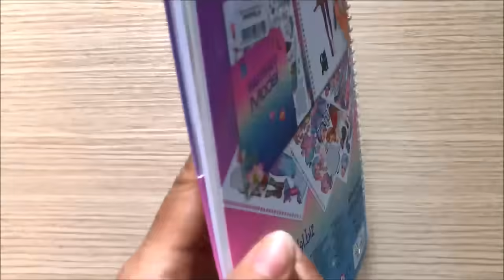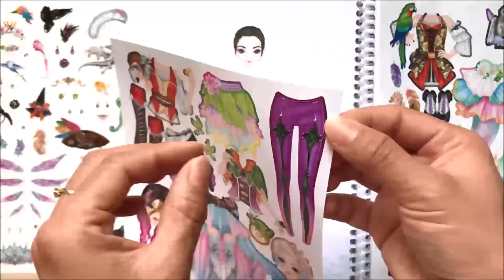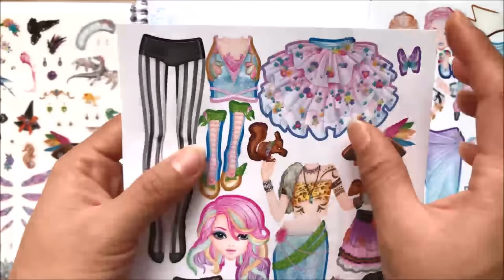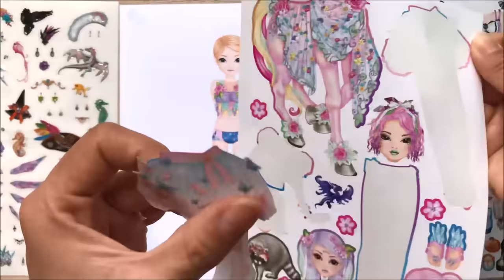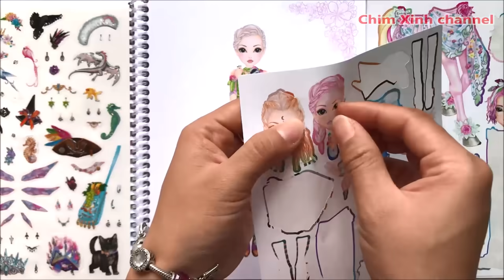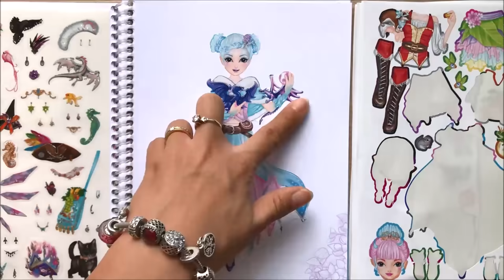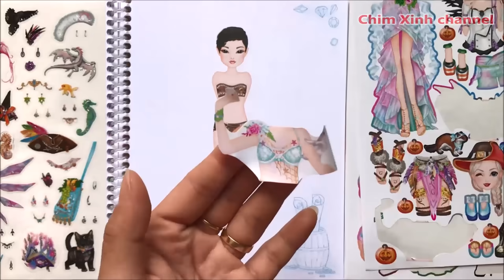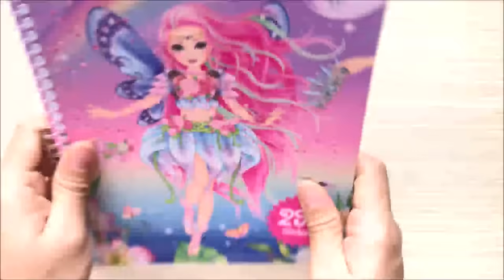Dán hình thay trang phục công chúa thần tiên 298 miếng sticker - Fantasy model sticker (Chim Xinh)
Dán hình thay trang phục công chúa thần tiên gồm có 298 sticker siêu đẹp, siêu dễ thương luôn nha, tha hồ thay đồ cho các nàng tiên búp bê.
Fantasy model sticker dressing (Chim Xinh)